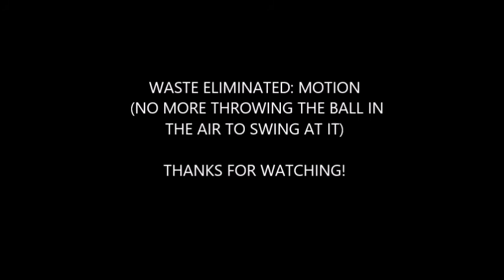Baseball Batting Tee - Pperez